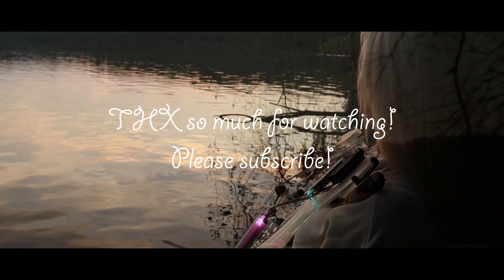my future - Billie Eilish | Electric Violin cover by Joanna Suchon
Enjoy my neonlight violin cover of "my future" by Billie Eilish! My newest violin cover is a gift from Billie Eilish. I felt this song "my future" so much, when i recorded my violin! Hope you feel it, too! :-)

Mein neonlichtes Geigencover von "my future" von Billie Eilish ist mein neuestes Geigencover - ein Geschenk von Billie Eilish! Ich habe dieses Lied "my future" so sehr gespürt, als ich meine Geige aufgenommen habe! Hoffe du fühlst es auch! :-)

Billie Eilish my future Violin
Billie Eilish my future Violin Cover

Billie Eilish my future Cover
Billie Eilish my future Video
Billie Eilish my future Official Video

Billie Eilish my future Violin Tutorial
Billie Eilish my future Violin Free Sheet Music
Billie Eilish my future Lyrics
Billie Eilish my future Sheet Music
my future Violin
my future Violin Cover
my future Cover
my future Video
my future Violin Tutorial
my future Sheet Music
my future Free Sheet Music
my future Lyrics
my future Violin Version
my future Violin Arrangement

my future Violin Karaoke
Billie Eilish Violin
Billie Eilish Violin Cover

wish you were gay Violin Cover
when the party’s over Violin cover
all the good girls go to hell Violin cover
you should see me in a crown Violin cover